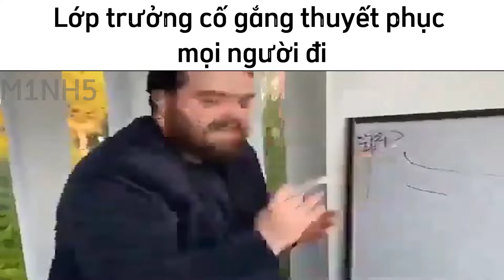Những kiểu người đi họp lớp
Clip siêu mạnh đẳng cấp meme cứ gọi là ok vjppro

meme, mêm, hài , hài hước, meme việt nam, slanders, các kiểu, thể loại